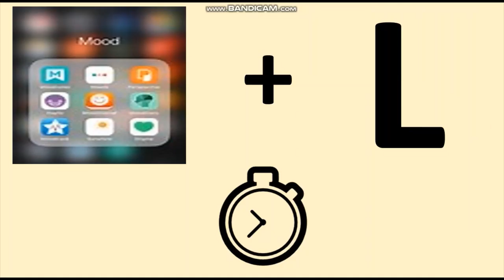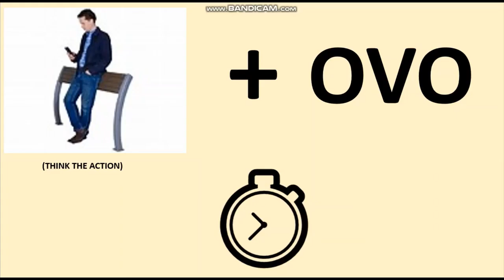RIDDLES GUESS THE BRANDS OF LAPTOPS WITH PICS - FUNNY RIDDLES!!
This video is about laptops in which you need to find the laptops with pictures!!